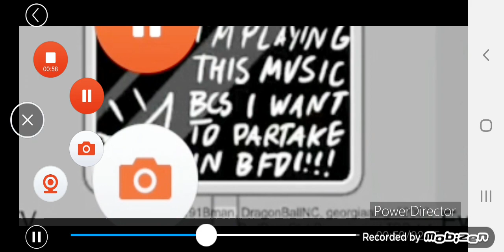(REUPLOAD) BFDI Auditions But With new IDFB/BFB Assets